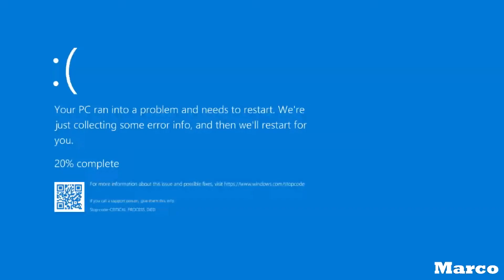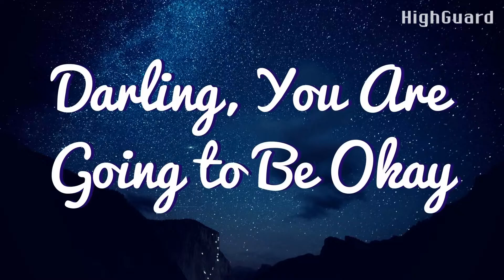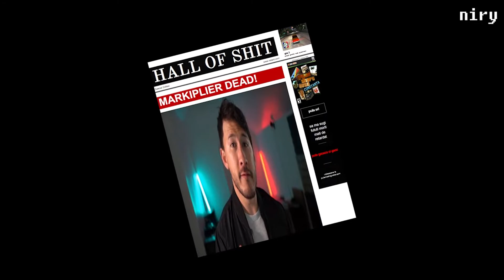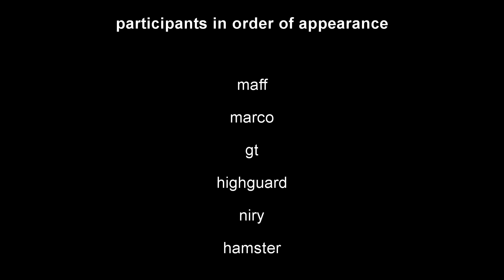shitpost collab 2021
i swear i'm not mental